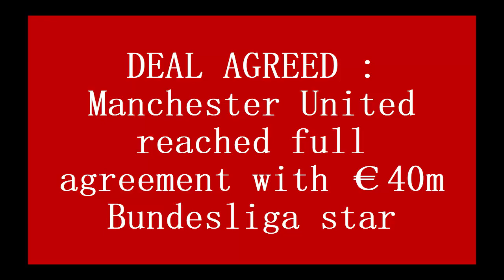'100% DONE' : Man United reached full agreement with €40m Champions League star